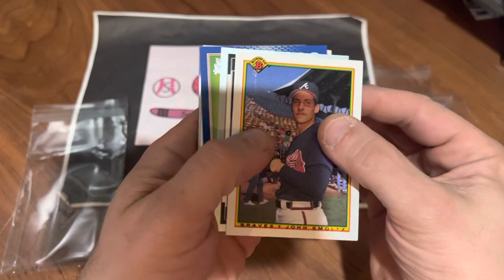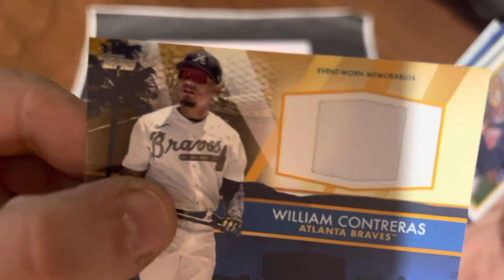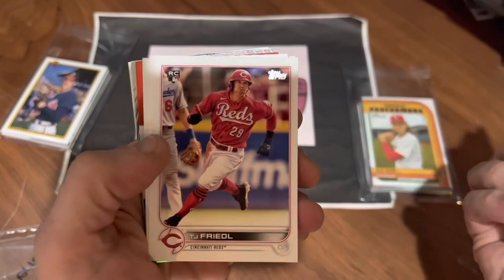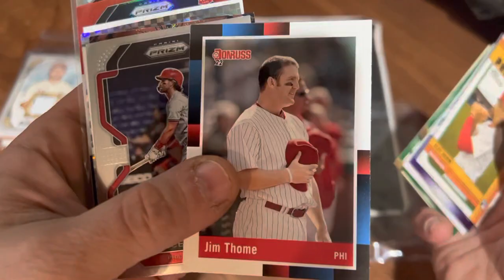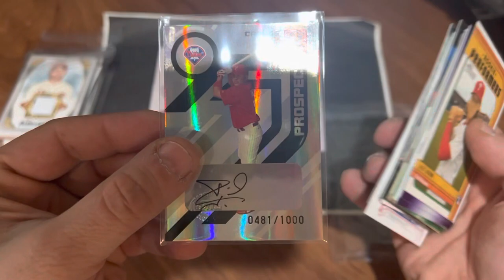100 Subscriber Giveaway winners